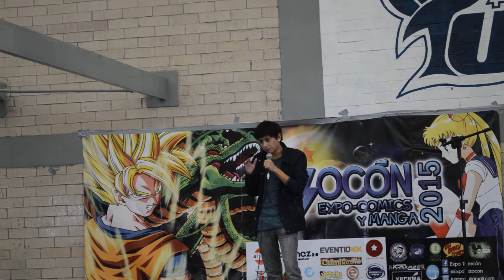Jose Antonio Toledano en la TuzoCon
Voz de Finn en Hora de Aventura